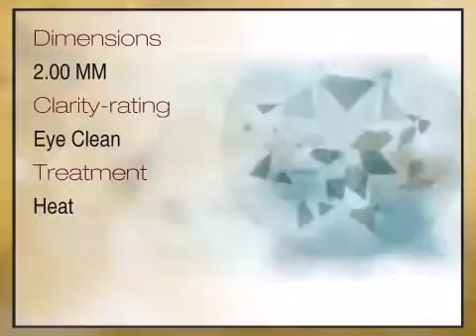Aquamarine Round Cut 2.00mm Grade B - africagems.com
This Aquamarine Round Cut 2.00mm Grade B is brought you - The Trusted Gemstone Experts Since 1984.